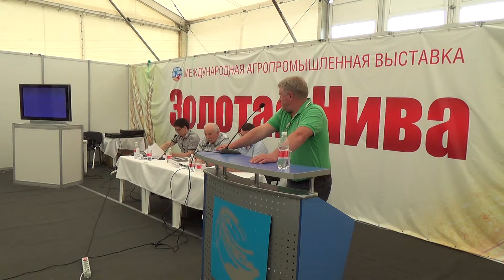Черви — создатели биогумуса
Мануйлов Пётр Иннокентьевич, генеральный директор ООО «Марка» (Крыловской район, Краснодарский край): «Черви — создатели биогумуса»

Заседание Клуба агрознатоков ИД «Крестьянин» на выставке «Золотая нива» (28 мая 2015 г., Усть-Лабинский район, Краснодарский край). Тема: «Высокий урожай без потери плодородия. Опыт биологизации земледелия в передовых хозяйствах Кубани»